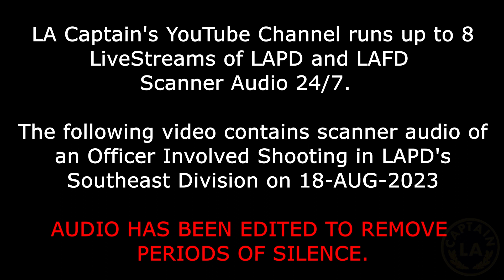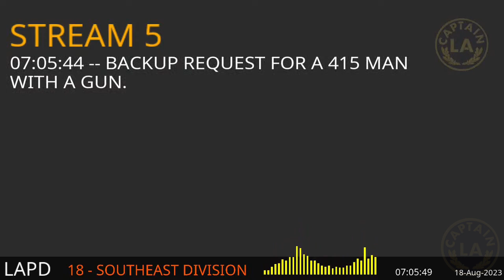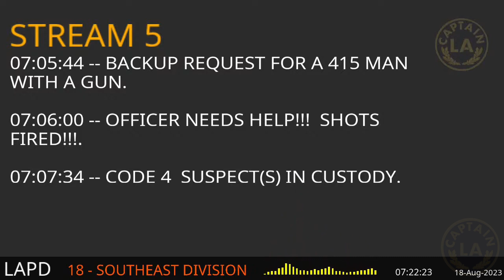Officer Involved Shooting (OIS) LAPD Southeast Division - Scanner Audio // LA Captain // 18-AUG-2023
LA CAPTAIN